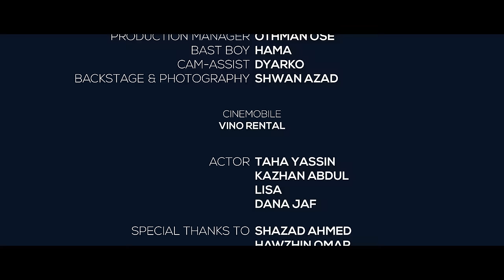Miran Ali - Yadawari 4K